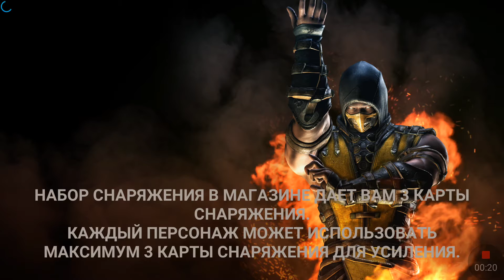Башня Шао Кана 62-65 уровень | Mortal Kombat X Mobile